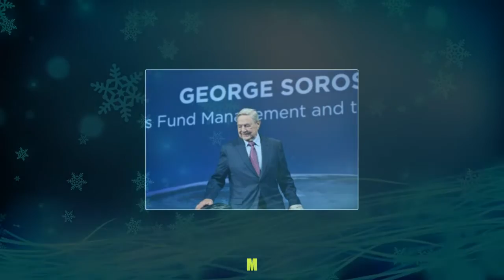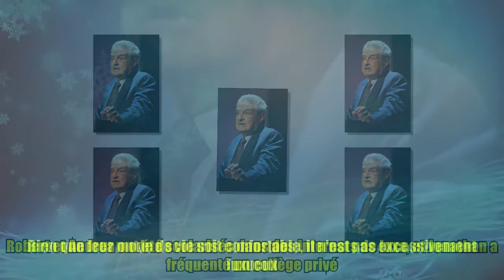Annaliese Witschak est la première femme de George Soros qui partageait sa passion pour les arts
Annaliese Witschak est la première femme de George Soros qui partageait sa passion pour les arts L'investisseur milliardaire et philanthrope George Soros est réputé pour sa brillante carrière dans la finance et son inlassable dévouement aux causes sociales. Mais peu de gens connaissent la femme qui s'est tenue à ses côtés à ses débuts en Amérique : Annaliese Witschak, sa première épouse. La première femme de George Soros, Annaliese Witschak, partageait sa passion pour les arts et se tenait à ses côtés lorsqu'il s'efforçait de bâtir sa fortune aux États-Unis. Annaliese Witschak est l'ex-épouse de Soros, un éminent homme d'affaires et philanthrope hongro-américain qui s'est fait connaître en tant que magnat des fonds spéculatifs. George Soros lors du deuxième jour du Concordia Summit de 2016 au Grand Hyatt New York le 20 septembre 2016 à New York City. | Source : Getty Images Soros a géré des fonds de clients à New York pendant plus de quatre décennies, accumulant une fortune d'enviro